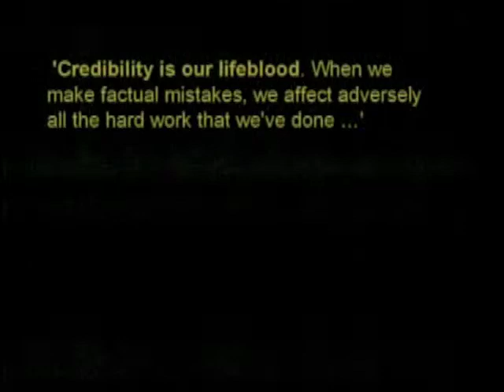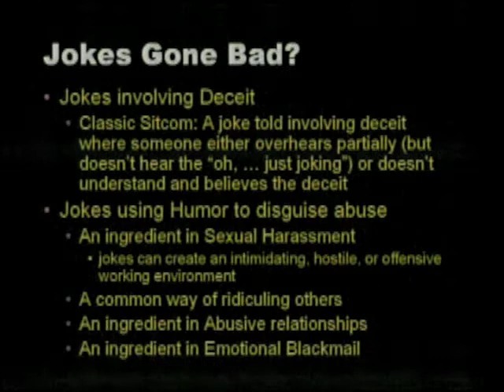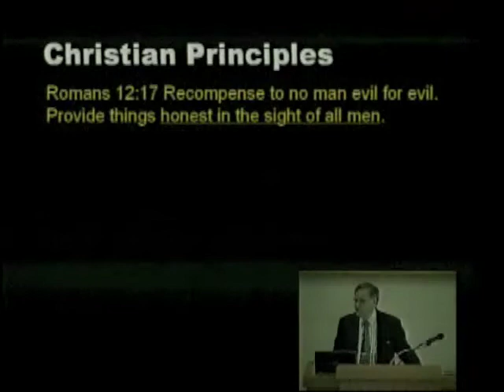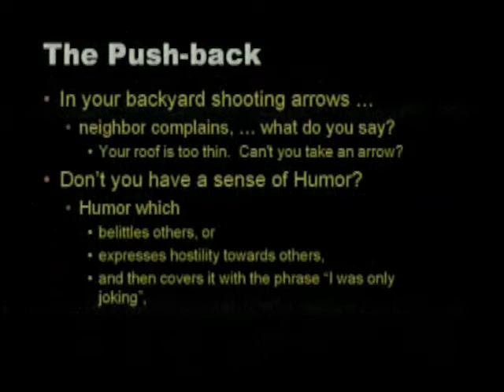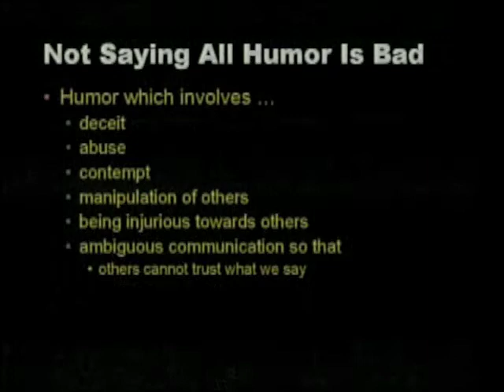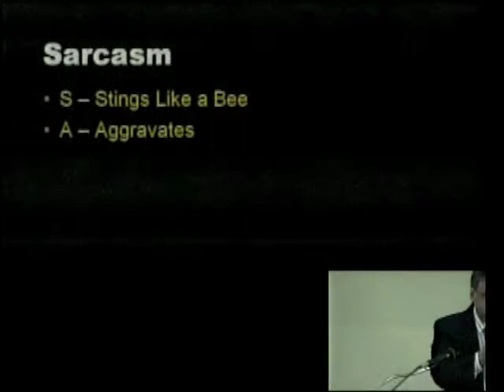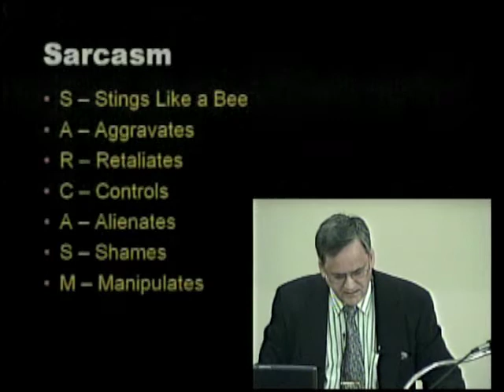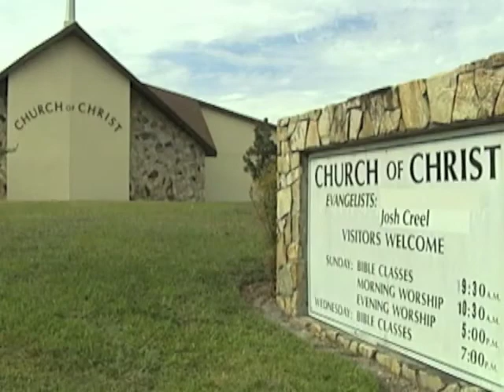Christian Use of Humor